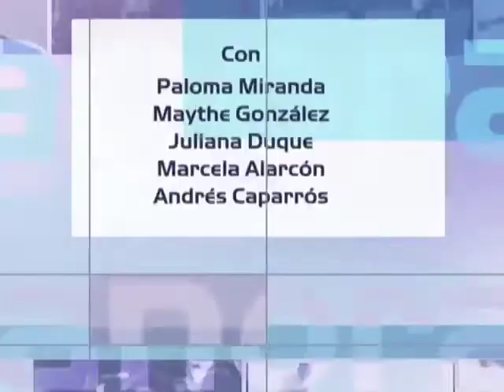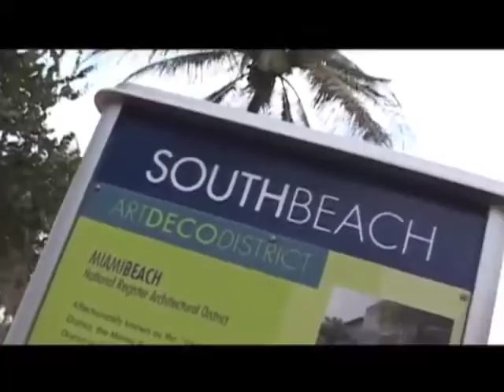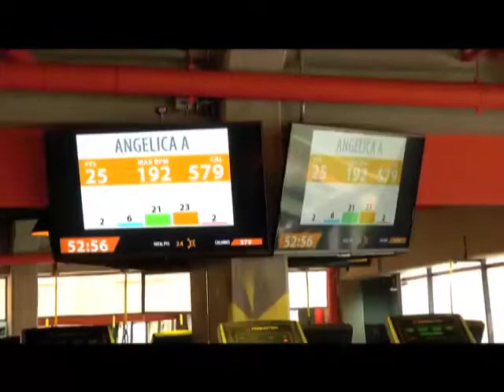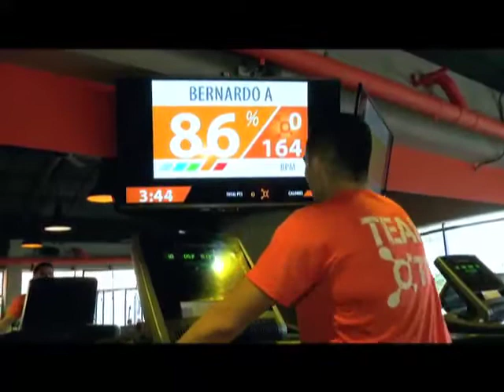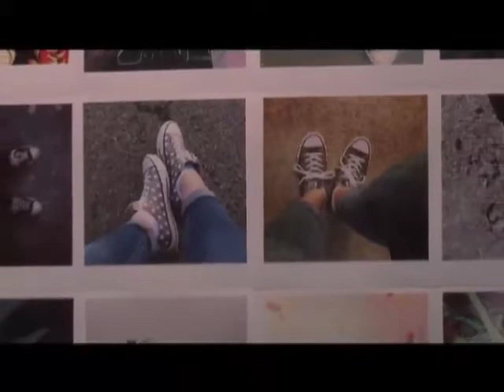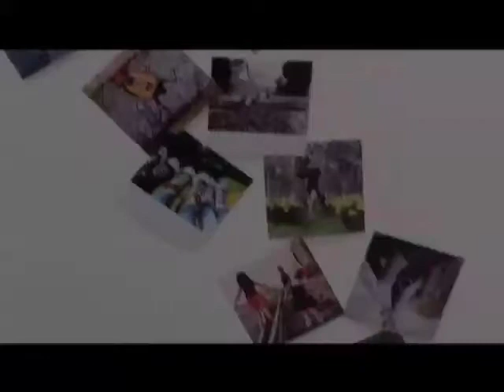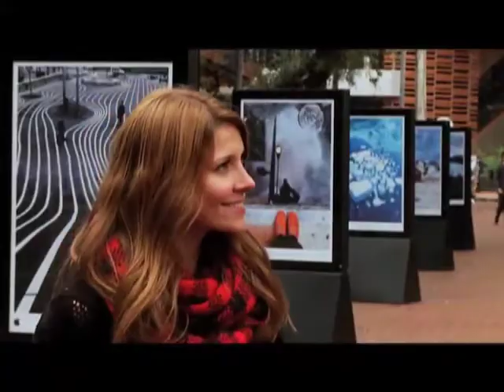Pal centro y pa´ Adentro, Zapatos hechos por ti, Historia miami, Metodo Teoria del color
Panorama CMI te comparte el capitulo del programa del martes 8 de Abril del 2015, te contamos qué temas se trataron.

¿Crees en los horóscopos, las cartas, el cigarrillo y las practicas esotéricas?
¿Qué hace usted mejor que todos?
Tendencia entrenamiento monitoreo por colores
Obra de teatro pal centro y pa dentro
Explosión converse
Historia de Miami Beach
Zoo Acuario de Madrid
¿Las mujeres más jóvenes tienen una mejor vida sexual que las maduras?